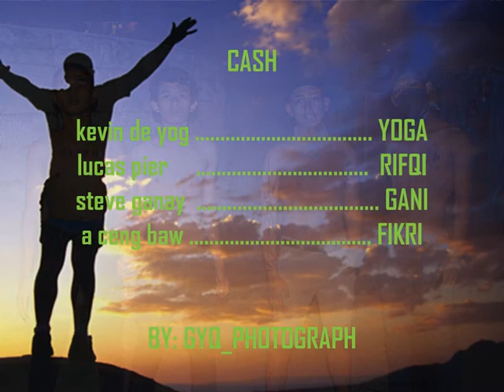TRAILER "BATTLE OF FREAK MAN''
Song by: Asking Alexandria - A Single Moment of Sincerity
Spot: Central Park, Jakarta
Cinemactor: Muhammad Rifqi, Yoga Akbar, Gany Saputra, and Rahman Fikri
Editing film by: Muhammad Rifqi